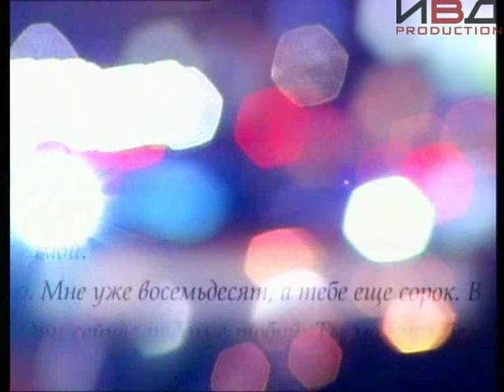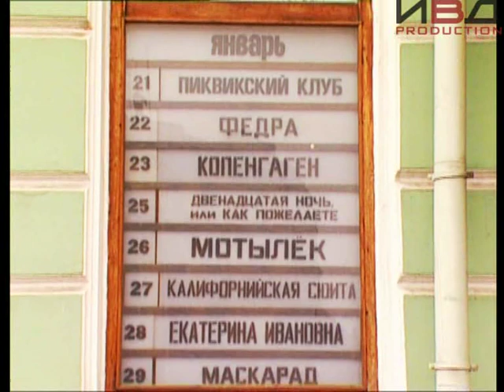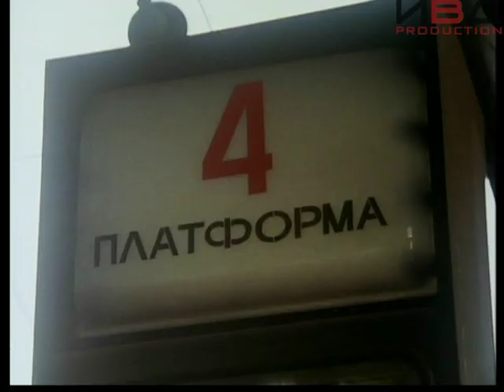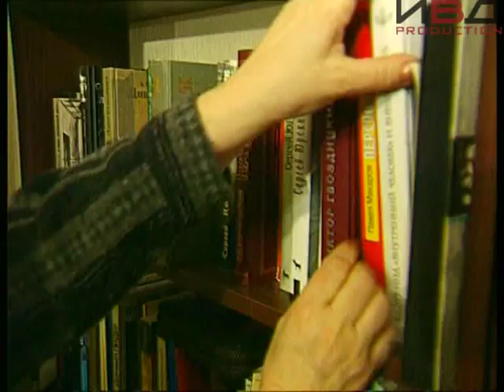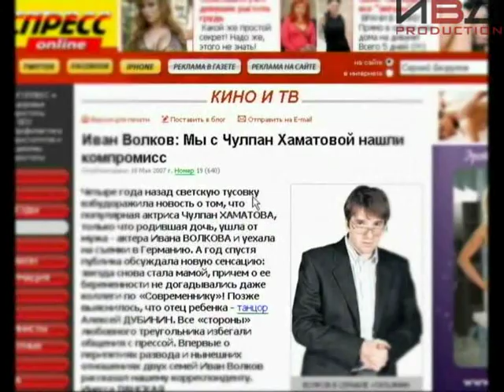Бабье Лето - Ольга Волкова